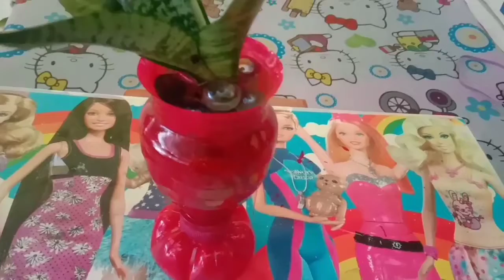POT MINI DARI BOTOL LE MINERALE - KARENA MUDAH MEMBUATNYA TIDAK DIJUAL DI TOKO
Barang bekas bisa bermanfaat bila kita ubah bentuknya, Seperti halnya dengan bekas botol le minerale ini, dijadikan pot mini untuk bunga media air.